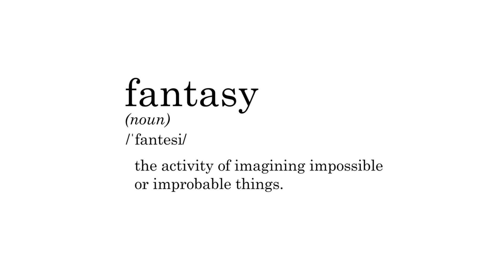SLP - FANTASY (Official Audio)